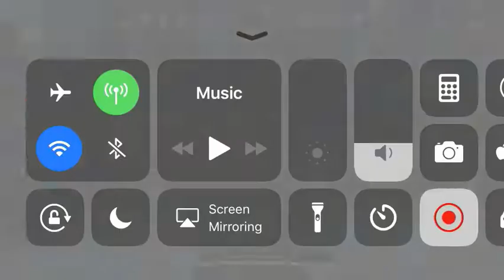This’ll be fun | Modern Combat Vs Knox gameplay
It’s like COD and Overwatch had a baby